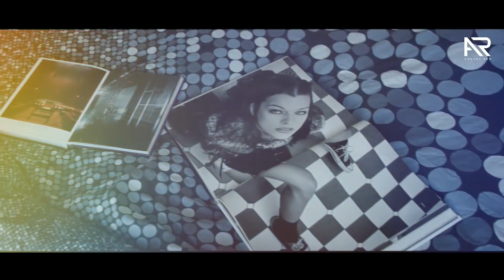RAAZ-(Remix) - BOHEMIA Latest Punjabi Song 2023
Song - Raaz
Singer/Lyrics - Bohemia

Remix song Raaz by Bohemia the phnjabi rapper
Bohemia song 2023
Best remix 2023 mashup
Dj song 2023
Bohemia new song 2023
New song rap star
Bohemia the punjabi rapper
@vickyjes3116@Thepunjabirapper